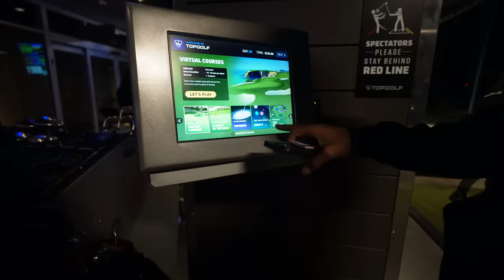WEEKEND IN MY LIFE | Brothers BDAY, Brunch, Escape Rooms, GRWM, Top Golf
Join us for an eventful weekend in my life celebrating my Brother's Birthday in Charlotte, North Carolina! From cozy B&B stays to last-minute dinner plans,, Top Golf and Escape Rooms,  get ready for a fun-filled adventure!

🎉 BIG ANNOUNCEMENT 🎉
I’m thrilled to announce the official launch of my new course, Lovee Editing! This comprehensive course is designed to transform your video editing skills, no matter which platform you use—iMovie, Final Cut Pro, CapCut, Adobe Premiere, and more.
🔥 Enroll in Lovee Editing Today! 🔥

❓FAQ ❓
Height: 5’5
Weight: 128
Ethnicity: African American/ Middle Eastern, Palestinian

📸MY CAMERA GEAR📸
Sony ZV-10
Wide Angle Lens for Sony ZV-10
GoPro 12
Nikon Z30